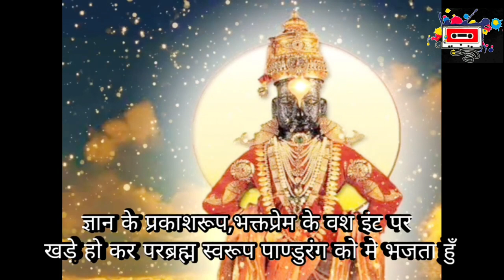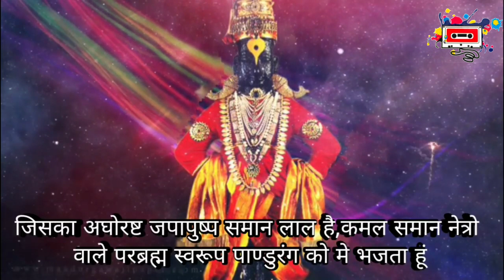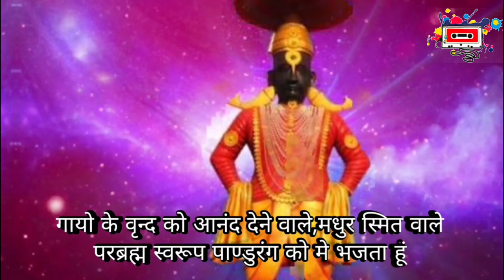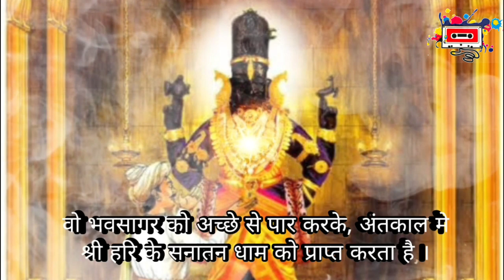भजे पाण्डुरंगम् । पाण्डुरंगाष्टकम् । हिंदी अर्थ के साथ । PANDURANG ASHTAKAM | WITH MEANING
पाण्डुरंगाष्टकम् भजे पाण्डुरंगम् । हिंदी अर्थ के साथ By @LataCreation

महायोगपीठे तटे भीमरथ्या
वरं पुण्डरीकाय दातुं मुनीन्द्रैः ।
समागत्य निष्ठन्तमानंदकंदं
परब्रह्मलिङ्गं भजे पाण्डुरङ्गम् ॥ १॥

तटिद्वाससं नीलमेघावभासं
रमामंदिरं सुंदरं चित्प्रकाशम् ।
वरं त्विष्टकायां समन्यस्तपादं
परब्रह्मलिङ्गं भजे पाण्डुरङ्गम् ॥ २॥

प्रमाणं भवाब्धेरिदं मामकानां
नितम्बः कराभ्यां धृतो येन तस्मात् ।
विधातुर्वसत्यै धृतो नाभिकोशः
परब्रह्मलिङ्गं भजे पाण्डुरङ्गम् ॥ ३॥

स्फुरत्कौस्तुभालङ्कृतं कण्ठदेशे
श्रिया जुष्टकेयूरकं श्रीनिवासम् ।
शिवं शांतमीड्यं वरं लोकपालं
परब्रह्मलिङ्गं भजे पाण्डुरङ्गम् ॥ ४॥

शरच्चंद्रबिंबाननं चारुहासं
लसत्कुण्डलाक्रांतगण्डस्थलांतम् ।
जपारागबिंबाधरं कऽजनेत्रं
परब्रह्मलिङ्गं भजे पाण्डुरङ्गम्॥ ५॥

किरीटोज्वलत्सर्वदिक्प्रांतभागं
सुरैरर्चितं दिव्यरत्नैरनर्घैः ।
त्रिभङ्गाकृतिं बर्हमाल्यावतंसं
परब्रह्मलिङ्गं भजे पाण्डुरङ्गम्॥ ६॥

विभुं वेणुनादं चरंतं दुरंतं
स्वयं लीलया गोपवेषं दधानम् ।
गवां बृन्दकानन्ददं चारुहासं
परब्रह्मलिङ्गं भजे पाण्डुरङ्गम् ॥ ७॥

अजं रुक्मिणीप्राणसञ्जीवनं तं
परं धाम कैवल्यमेकं तुरीयम् ।
प्रसन्नं प्रपन्नार्तिहं देवदेवं
परब्रह्मलिङ्गं भजे पाण्डुरङ्गम् ॥ ८॥

स्तवं पाण्डुरंगस्य वै पुण्यदं ये
पठन्त्येकचित्तेन भक्त्या च नित्यम् ।
भवांभोनिधिं ते वितीर्त्वान्तकाले
हरेरालयं शाश्वतं प्राप्नुवन्ति ॥
॥ इति श्रीमत्परमहंसपरिव्राजकाचार्यस्य
श्रीगोविन्दभगवत्पूज्यपादशिष्यस्य
श्रीमच्छङ्करभगवतः कृतौ
पाण्डुरङ्गाष्टकं सम्पूर्णम् ॥

This Audio/Visual Work is registered and protected with ISRC Code

Lata Creation Presents
Information
Latta Creation Presents
♪ Album : SHREE KRISHNA STOTRA
♪ Song :  BHAJE PANDURANGAM
♪ Singer :  TRUPTI DAVE
♪ Producer : Shailesh Dave
♪ Lyrics : Traditional
♪ Music Composition  :  SHAILESH PANDYA

♪ Video Graphics Work : SHAILESH DAVE
© All Copyrights Reserved to LataCreation